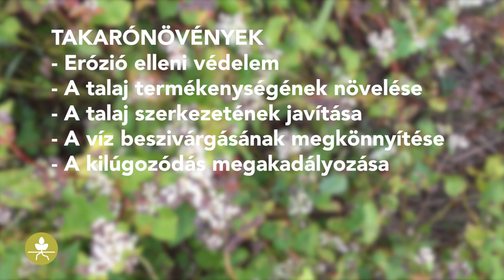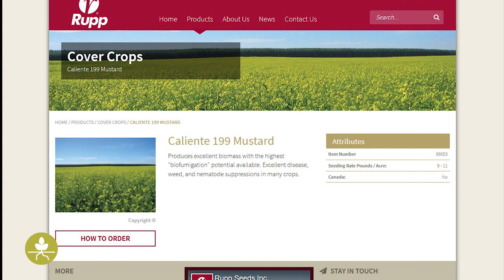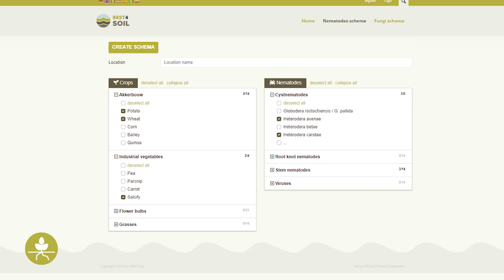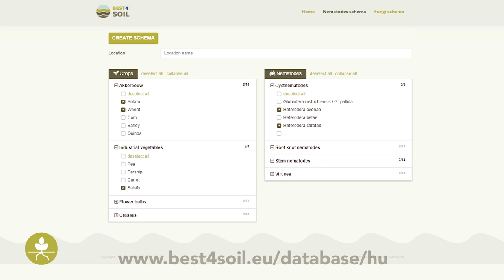Zöldtrágyák és takarónövények - Gyakorlati tudnivalók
A takarónövények és a zöldtrágyák használata a Best4Soil által népszerűsített, legjobb gyakorlatok közé tartoznak. A talajegészség fenntartására és javítására szolgáló természetes módszer különféle aspektusait ebben a videóban mutatjuk be.